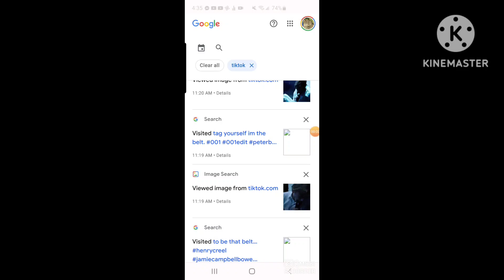Peter Ballard biting belt in 7.3x speed